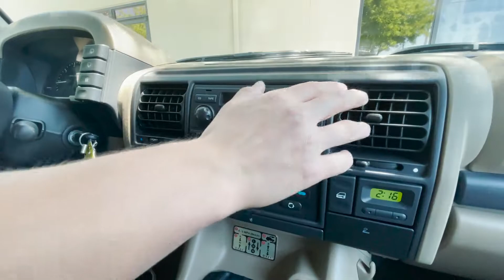2000 Land Rover Discovery II Drive and Features | 4K